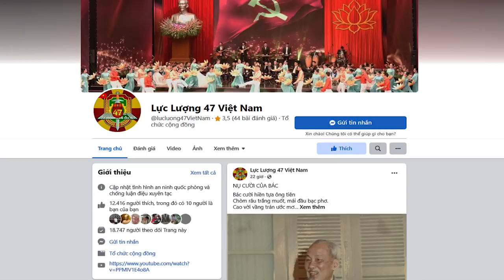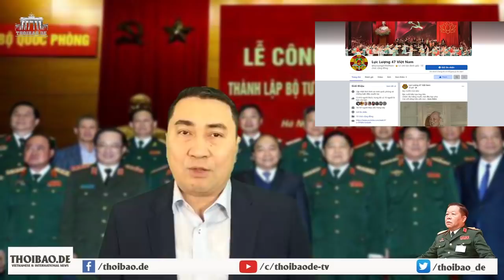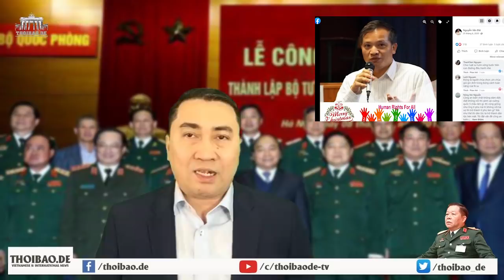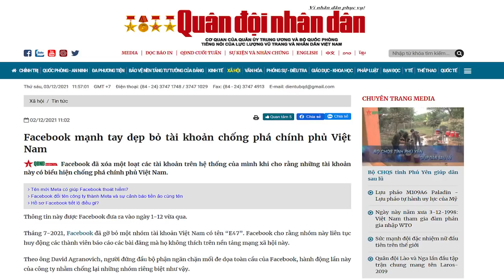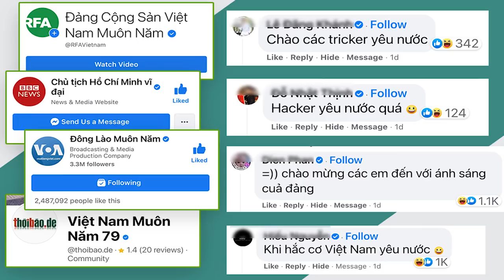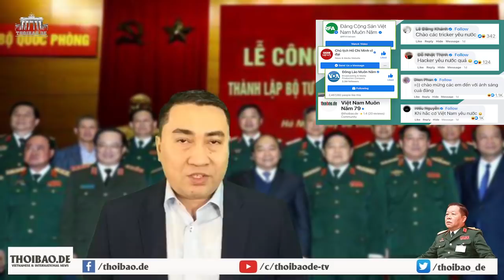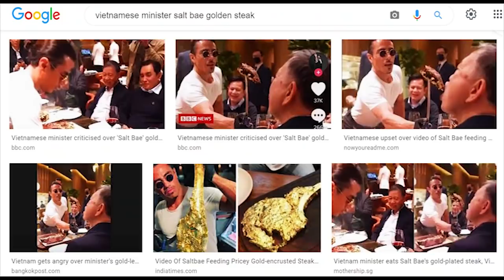Bất ngờ: Facebook bứng cả ổ dư luận viên